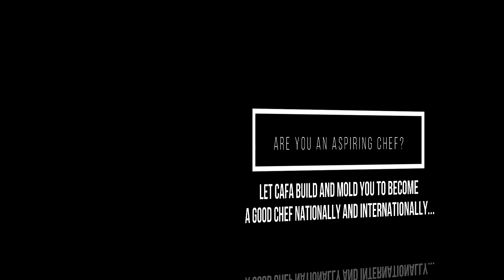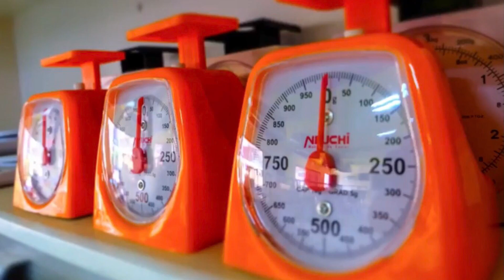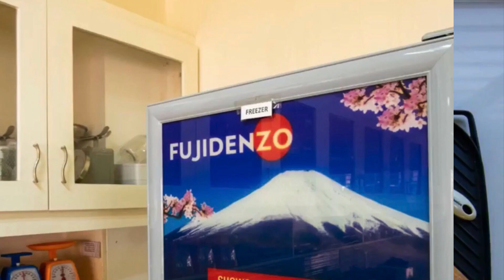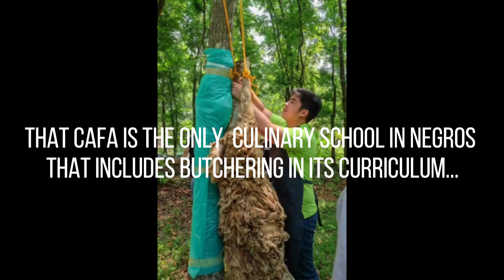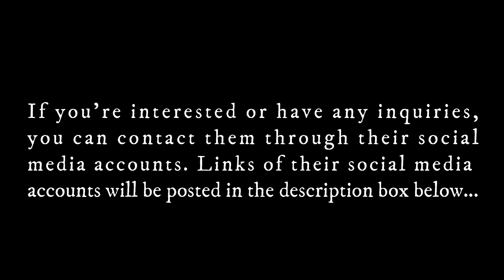CULINARY ARTS OF FIRST ACADEMY| OPENING CEREMONY | PLATINGS | BUTCHERING | The ChefRV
Vlog # 61 Title : CULINARY ARTS OF FIRST ACADEMY| OPENING CEREMONY | PLATINGS | BUTCHERING | The ChefRV

Road to World Class Chef, here we go!

First Academy of Skills and Technology, Inc. (FAST, Inc.) now offers Culinary Arts of First Academy, educating individuals to become a FIRST class culinary artist.

CAFA is well-equipped to meet students’ academic and practical expectations. CAFA ensures that the road to becoming a FIRST class culinary artist is the most fun and insightful. Presenting a sneak peek of what CAFA has in store for you!
Become a Chef! Join our CAFAmilya today!